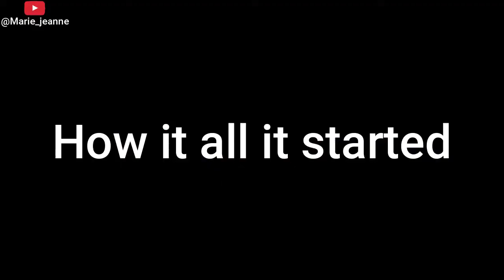Marie-jeanne the jealous boyfriend 😂